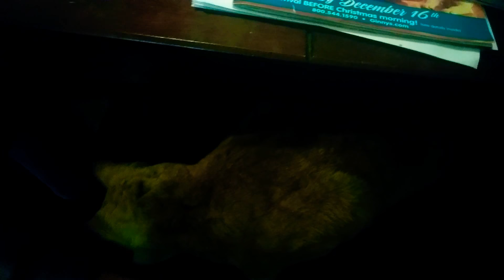My cat has something on his face